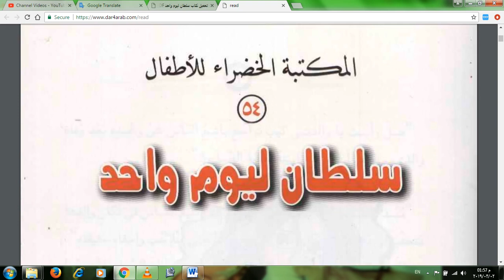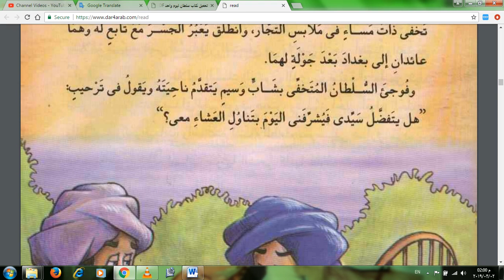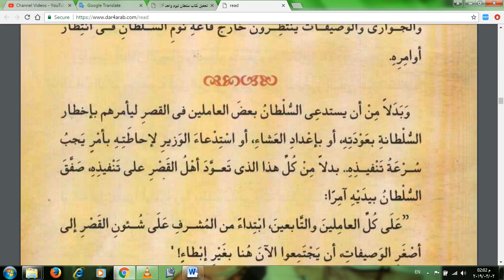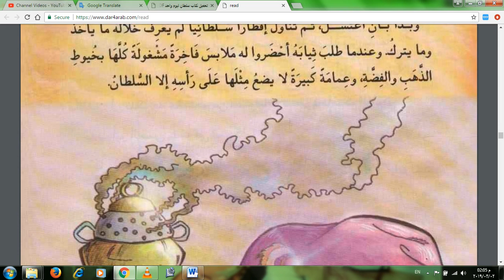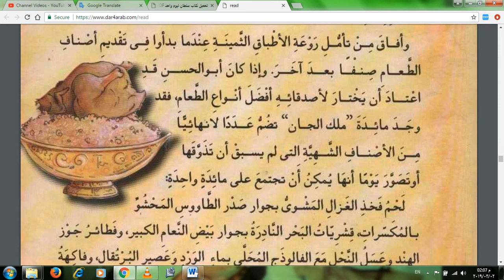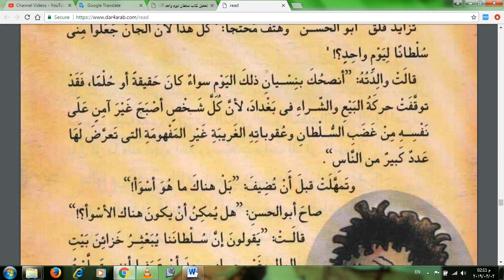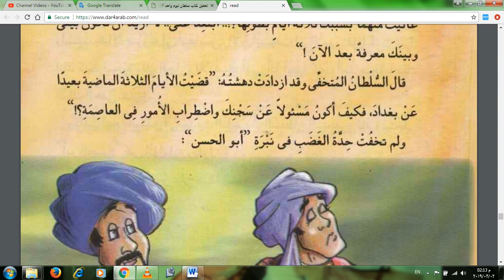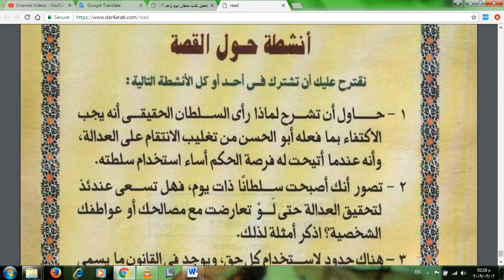قصة سلطان ليوم واحد من القصص الممتعه - اقرأ واستمتع- حكايات عربيه Pdf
البعض يسيء استخدام السلطة والبعض الآخر على النقيد. فماذا لو أصبحت سلطان ولو ليوم واحد؟ هل ستحقق مبادئ العدالة والقانون وتعي دورك جيدا ولا تنحرف عنه؟ أم ستستغل سلطتك في قهر الشعب وتحيد القانون عن مساره الصحيح؟ هذا ما أردت أن تعرفه في كتاب سلطان ليوم واحد.
كتاب سلطان ليوم واحد من تأليف يعقوب الشاروني من قسم قصص أطفال للقراءة أون لاين

كوكتيل هي قناه متنوعه
ادعمنا بإبداء إعجابك ومشاركة رأيك في التعليق والاشتراك في قناتنا على YouTube

(((((( ومتنساش تضغط علي زر تفعيل الجرس . ))))))

أضغط على لينك القناه و شاهد أجمل الفيديوهات المتنوعه